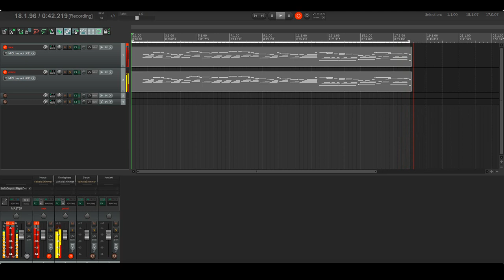Crystal Rhodes Demo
Nothing beats a Crystal Rhodes paired with a digital bell tone piano
Also Merry Christmas :D

Don't mind my playing. I recorded this at 1 am and I was tired :)